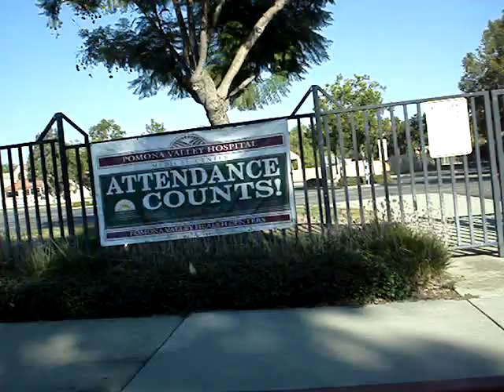VLOG ''On The Road With My Mom & Visiting Chino Hills, CA''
Please Comment My Video Below! (: Sorry, if i'm shaking the camera. Sorry, I haven't been doing a VLOG for a while. but here's one for today.